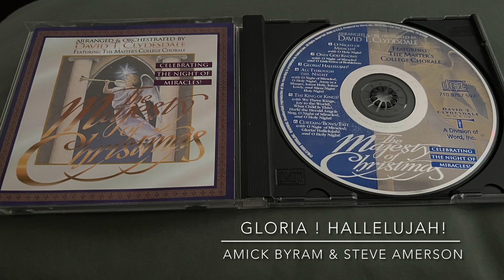Gloria ! Hallelujah !- Amick Byram & Steve Amerson, arranged by David T. Clydesdale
From The Majesty of Christmas - Celebrating The Night of Miracles (1996).

Gloria! Hallelujah!
Words by -David T. Clydesdale
Performed by Amick Byram & Steve Amerson

Featuring The Master's College Chorale, from the Master's College, Santa Clarita, CA,
Dr. Paul T. Plew, director
Orchestra Contractor, Paul Stilwell
Narrator/Solo: Amick Bryan
Mary: Susy Stevens Logan
Joseph: Rick Logan
Gabriel: Steve Amerson
Child's solo (Away in a Manger): Courtney Clydesdale